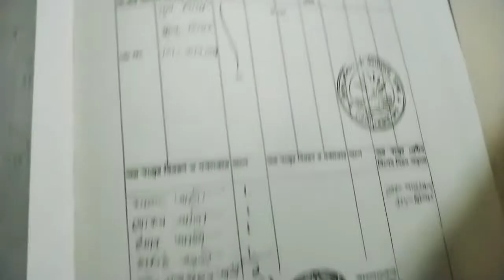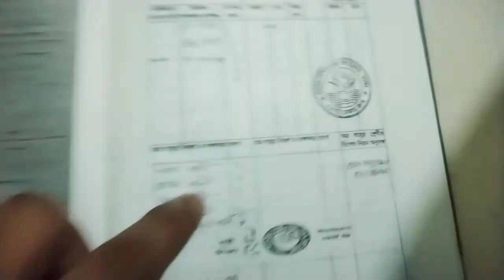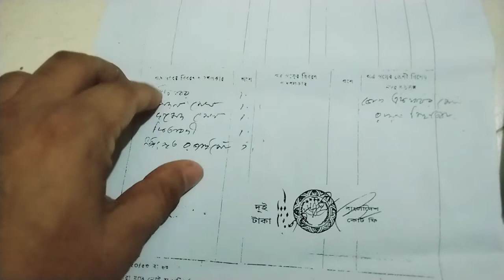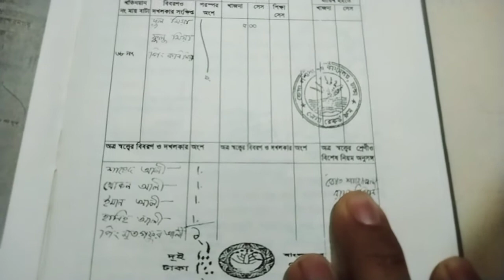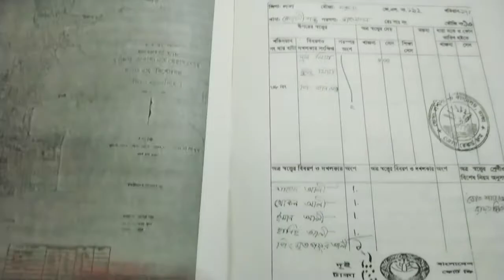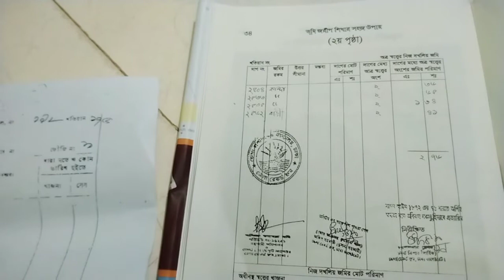ভূমি জরিপ শিক্ষা, ১৩তম পর্ব। সিএস খতিয়ানের যাবতীয় বিষয়াদি বুঝুন।২৫৭